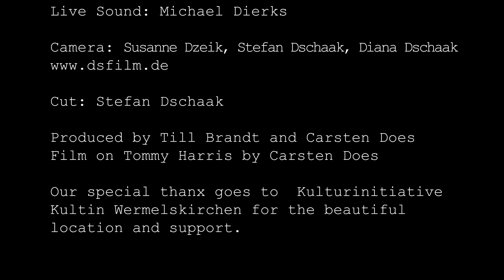Buescats ft. Tommie Harris - Who's been talking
The Bluescats:
Jens Filser, Guitar
Bernd Oppel, Drums
Till Brandt, Bass

Featuring:
Tommie Harris, Vocals
Ralf Grottian, Bluesharp
Michael Dierks, Hammond B3, Keyboards

Live Sound: Michael Dierks
Camera: Susanne Dzeik, Stefan Dschaak, Maria Dschaak

Wer Tommie Harris heute auf der Bühne erlebt, der schaut auf 80 Jahre gelebte Blues- Gospel und Jazz-Geschichte: authentisch, ehrlich, echt.
Tommie Harris wurde 1938 in Bessemer, Alabama, geboren.  Als Kind einer musikalischen Familie wurde ihm die Musik in die Wiege gelegt. Schon während seiner Zeit in der High School trommelte er auf zum Teil selbstgebauten Schlagzeugen, sang im Gospelchor und legte an den Wochenenden auf den Partys seiner Verwandtschaft 45iger Bluesplatten auf.
1959 trat er wie viele Schwarze in den USA aus Frust über Perspektivlosigkeit und  anhaltende Rassentrennung in die Air Force ein. Über Korea führte ihn sein Weg nach Deutschland. Hier gründete er 1964 seine erste Band, die bald erfolgreich durch die amerikanischen Stützpunkte tourte. Auch nach dem Ende der Zeit in der Armee war klar: Seine Zukunft als selbständiger Musiker liegt in Europa. Seit 51 Jahren lebt Tommie Harris nun in Deutschland und tourt durch die ganze Welt. Er spielte mit verschiedensten Musikern, darunter große Namen wie Jimmie Reed und Luther Allison, in dessen Band er bis zu Allisons Tod spielte und trat immer wieder mit eigenen Bandprojekten - wie aktuell unter dem Namen Tommie Harris And Friends - auf.